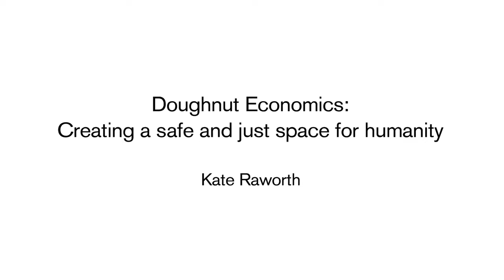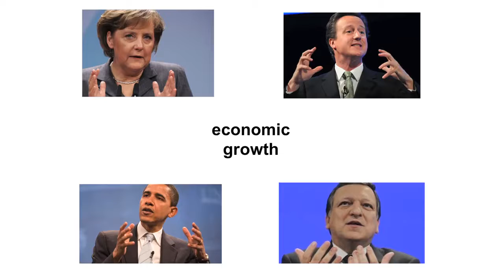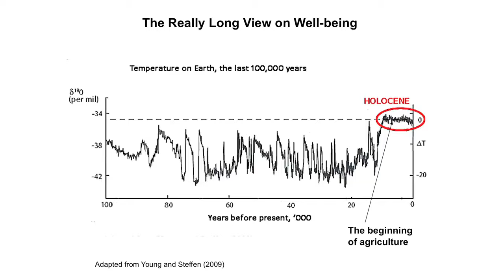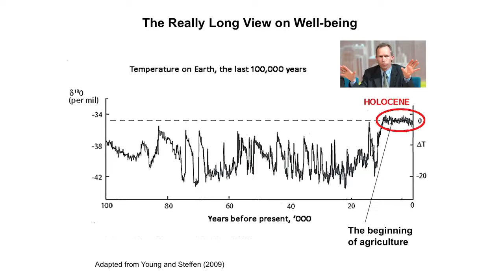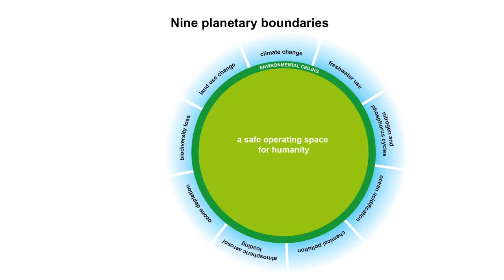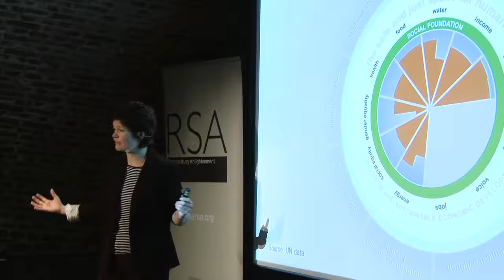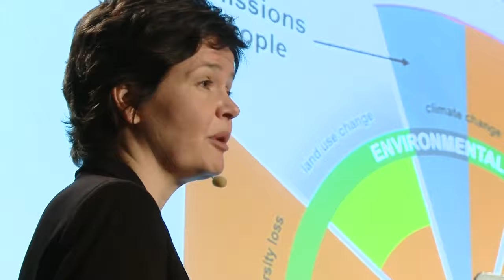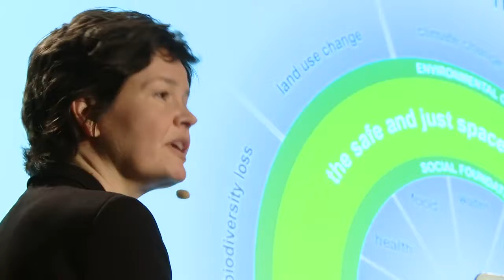Doughnut Economics Kate Raworth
Oxfam senior researcher and former co-author of the UN's annual Human Development Report Kate Raworth visits the RSA to explain 'doughnut economics' -- the bold new theory that is sweeping the development world.